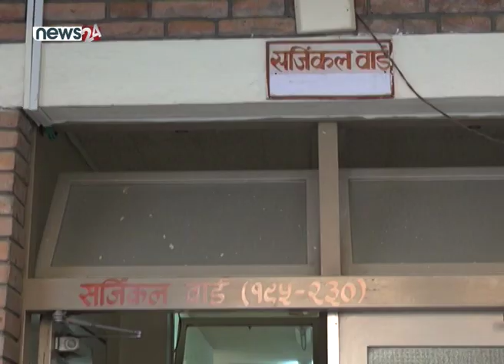२ बर्षिया बच्चाको अप्रेसन गर्ने पालो डेढ बर्ष कुर्दा आएपछी कान्तिमा - NEWS24 TV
आकस्मिक बाहेकका शल्यक्रियाका लागि कति समय कुर्नुपर्छ ? एक, दुई वा ६ महिना । होइन, नेपालका सरकारी अस्पतालमा शल्यक्रियाका लागि डेढ वर्षसम्म पर्खिनुपर्छ । सरकारले सहज र कम शुल्कमा उपचारको व्यवस्था दावी गर्दा संविधानले पनि उपचारलाई नागरिकको मौलिक अधिकार भनेको छ । तर, एउटा शल्यक्रियाका लागि एक वर्षभन्दा बढि पर्खिनुपर्छ । अनुमान लगाउनुहोस् त त्यो पर्खाई विरामीका लागि कति पीडादायी होला ?